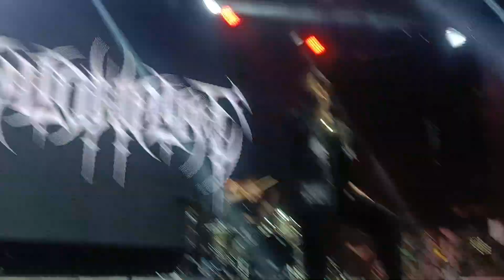Wildways — Хищники Live at BASE Club Москва 7 января 2024